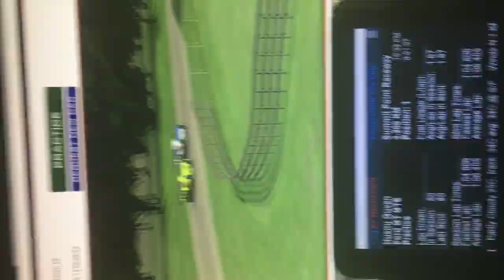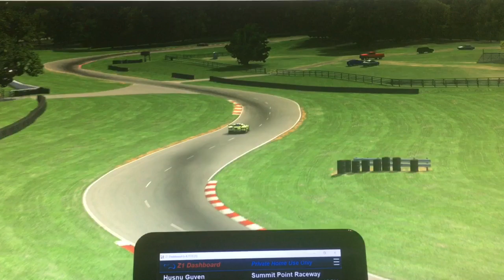Ayhancan Güven Gerçekleri